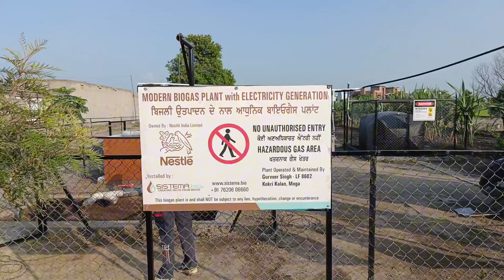😊 DHANOWA DAIRY FARM VLOG 🙂 | DAIRY MILK FARMING VLOGS ( kokri kalan)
Hello Friends Kese Ho Ap Sab

Dairy farm house
Dairy milk products
Dairy farm DHANOWA
Kokri kalan vlog
Daily vlogs
Dairy farm
Bio gas installation
Bio Gas plant
Farming vlogs
Hard work vlog
Blogs
Desi lifestyle vlog

Keep Your Love And Full Support ❤️